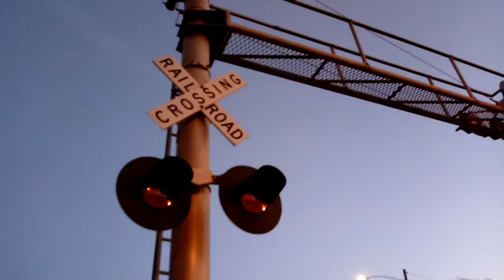Ex Conrail C40-8W leads NS 112 at Sunrise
NS 112 rolls through Centralia at sunrise this morning with a total of 3 NS units for power, including a ex Conrail dash 8 leading, enjoy!

NS 112:
NS 8416 C40-8W
NS 7021 SD60E

This video was recorded in Centralia, Illinois on 12/2/17